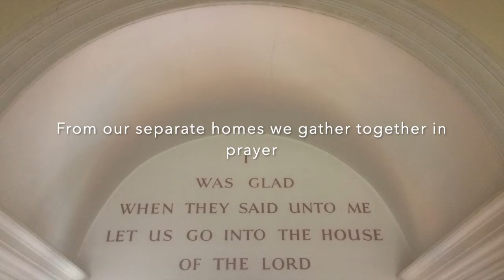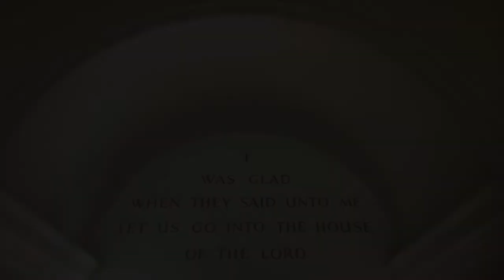Compline for Wednesday of Holy Week 2020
A service of Compline for Wednesday of Holy Week - Judas betrays Jesus. The order of service will be available on the St Mary Islington